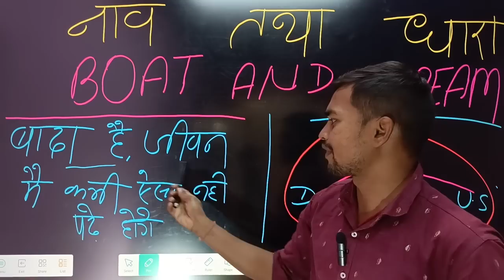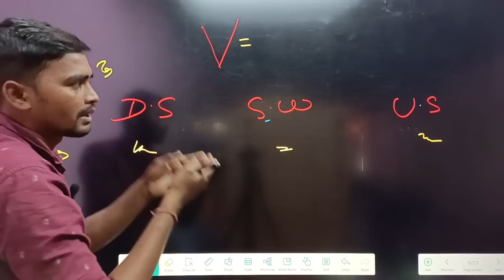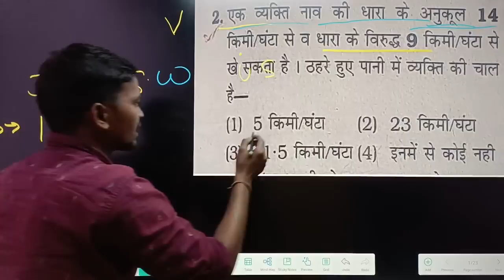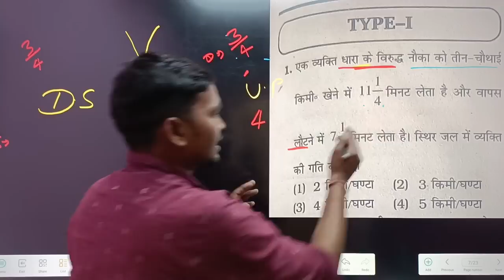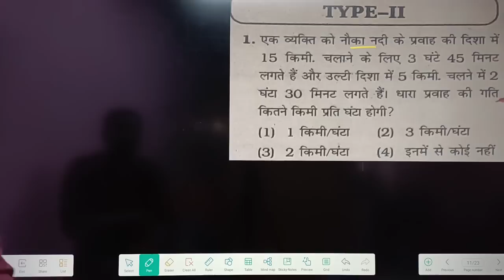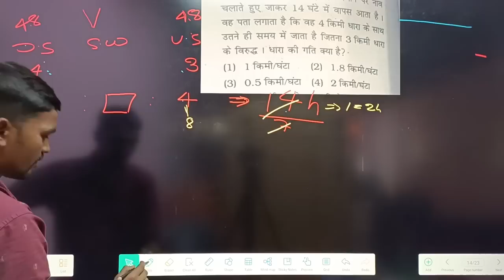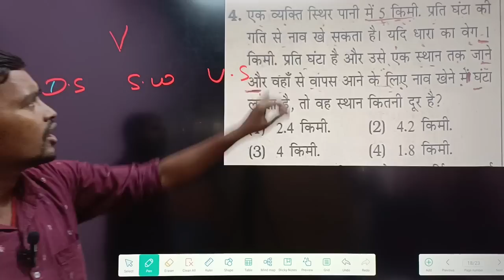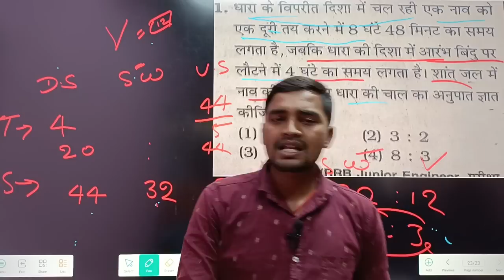boat & straim // नाव तथा धारा // complite chapter जीवन में ऐसा कभी नहीं padhe होंगे वादा है